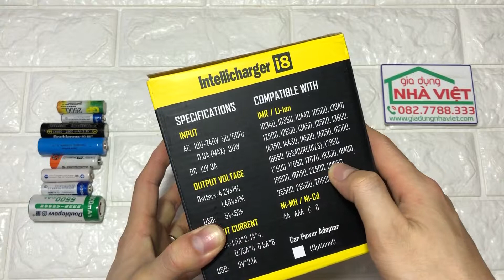Giới thiệu và dùng thử sạc 8 pin Nitecore i8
Sạc 8 viên pin cùng 1 lúc
Điều phối dòng sạc hoàn toàn tự động
8 khe sạc hoạt động hoàn toàn độc lập
Tương thích với pin sạc Li-on, Ni-mh, Ni-Cd các loại kích cỡ
Tự động ngắt khi đầy
Bảo vệ chống sạc quá dòng
Bảo vệ chống lắp ngược cực pin hay ngắn mạch
Phục hồi pin sạc Li-on có mạch bảo vệ bị xả kiệt quá mức
2 cổng Out USB với dòng sạc lên tới 2.1A
Thiết kế tản nhiệt tốt trong quá trình hoạt động
Làm từ vật liệu cao cấp ( chống cháy )
Đạt các chứng chỉ RoHS, CE, FCC, CEC